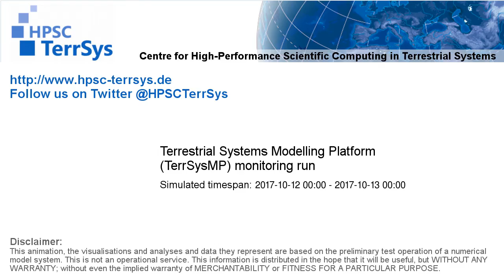TerrSysMP monitoring run 2017-10-12 - water column storage change - NRW (24h)